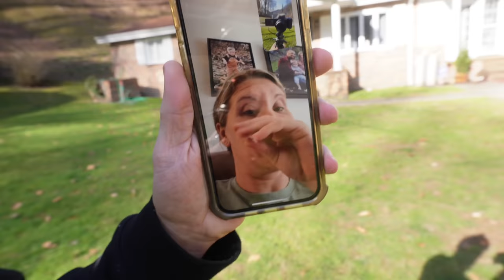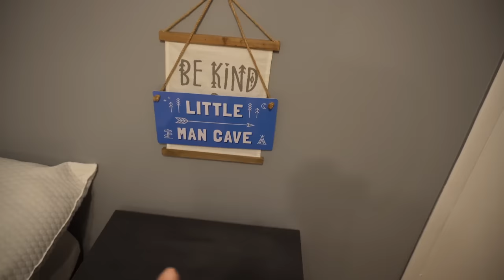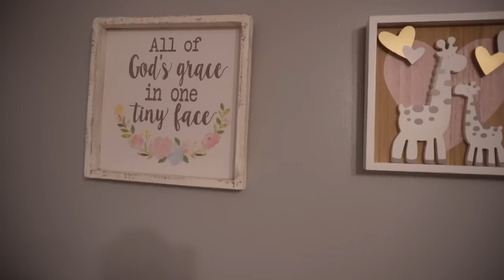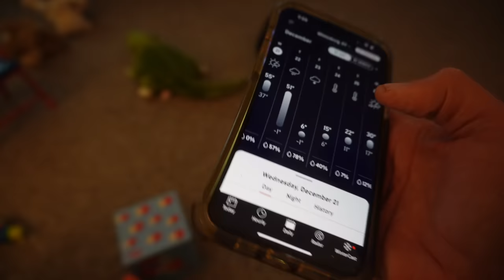Preparing for a cold Christmas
We're getting a blizzard so we're Preparing for a cold Christmas As always we want to thank you for being a part of our family. Never forget to stay positive, stay country, and stay true to your roots.